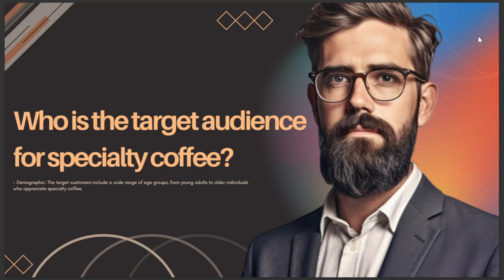WHO IS THE TARGET AUDIENCE FOR SPECIALITY COFFEE